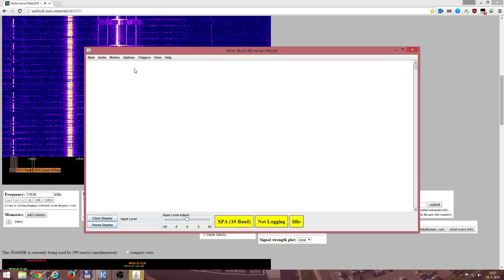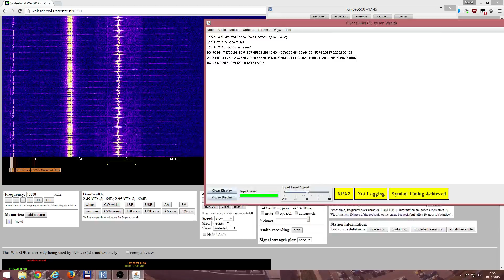XPA2, 2120z 13538 kHz, Message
Russian intel digital polytone NS.